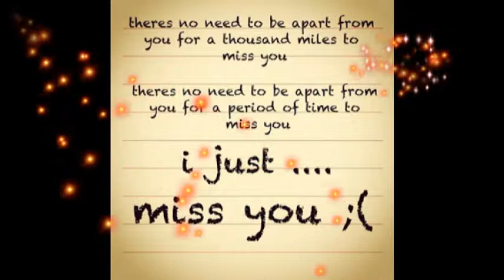I Miss You Pictures for Lovers, I Miss You Images,I Miss You Photos Whatsapp Status For Her/Him #3